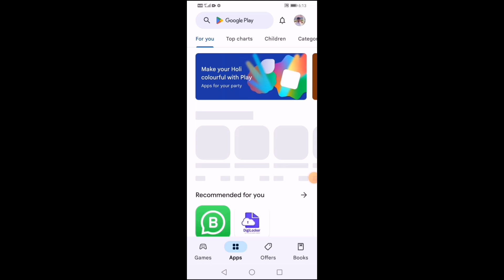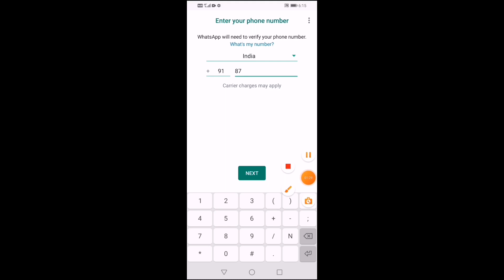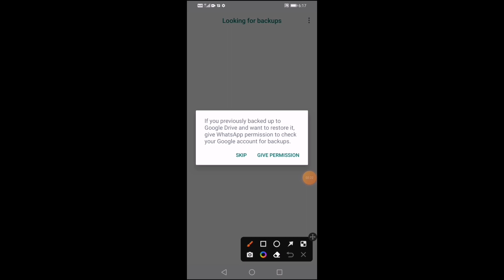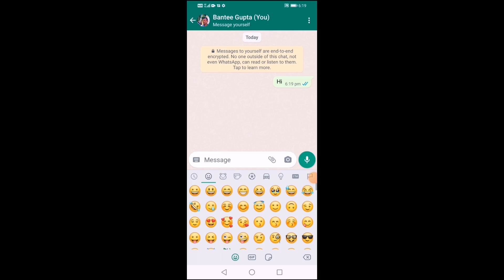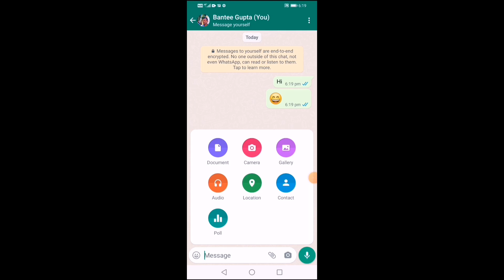whatsapp kaise banaen | व्हाट्सएप पर अकाउंट कैसे बनाए | whatsapp chalu kaise kare | how to open wtp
Apna Video Deoria
Social Media Link - 👇👇👇👇👇

Founder: Sanjeev Gupta
👉From-Deoria
District (Uttar Pradesh)

 Youtube Question-

whatsapp kaise chalega
whatsapp kaise chalaye
whatsapp kaise chala sakte hain
whatsapp kaise chalayen
whatsapp kaise chalate hain
whatsapp kaise chalu kare band
ho gaya
whatsapp kaise chalaye dusre ka
whatsapp kaise chalaye laptop
me
whatsapp kaise chalu nahin ho
raha hai
whatsapp kaise chalu karen band
ho gaya hwhatsapp account kaise delete
kare
whatsapp account kaise banaye
whatsapp account kaise kholte
hain
whatsapp account kaise hack kar
sakte hain
whatsapp account kaise delete
kare hamesha ke liye
whatsapp account kaise karen
whatsapp account kaise change
kare
kare jio phone mein
whatsapp account kaise check
karen
whatsapp 3chlšE H Britz a